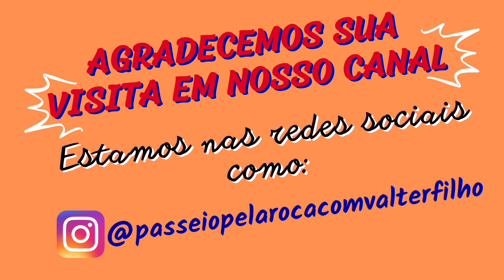Um tour na roça da minha sogra